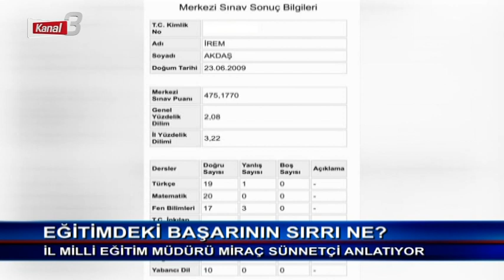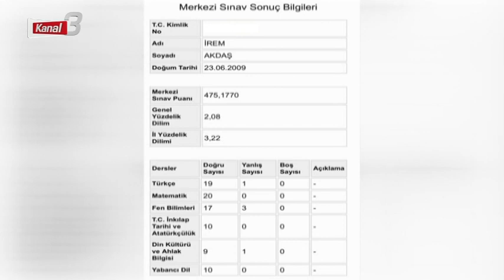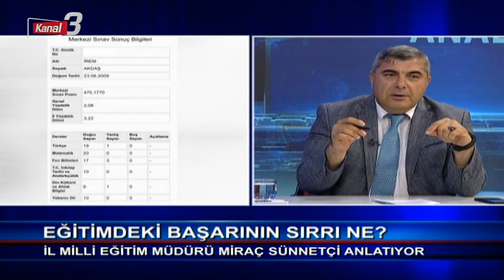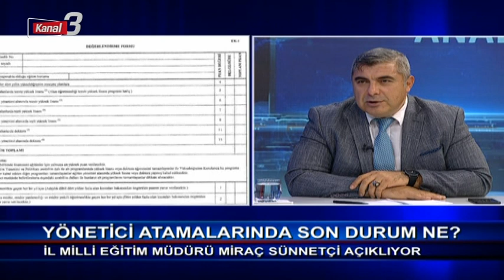Gündem Analiz | 27 Temmuz 2023